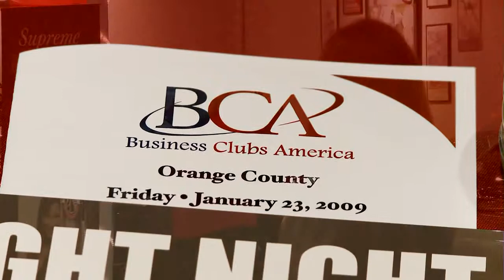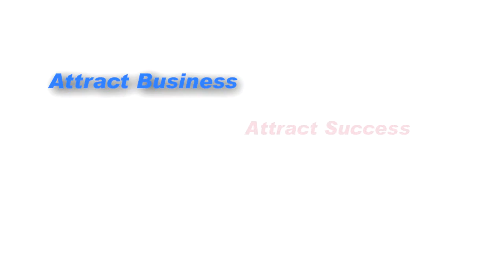Corporate Video Production | BCA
| Corporate Video Production, Video Production for Businesses | BCA